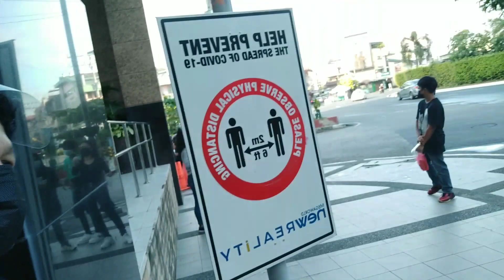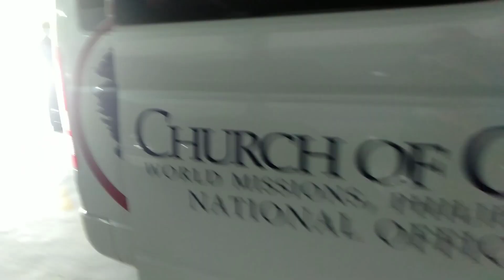This is the day